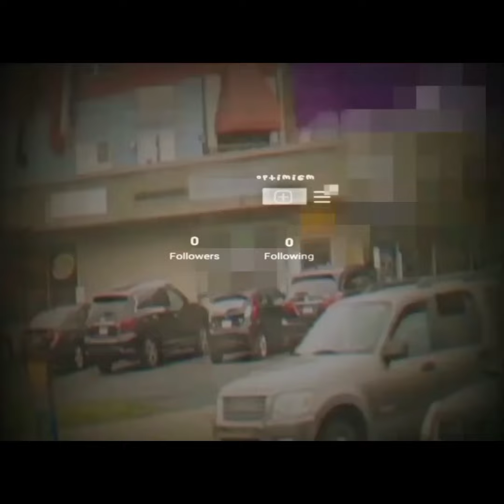loner throwback instrumental drumless version with alt thumbnail and fx